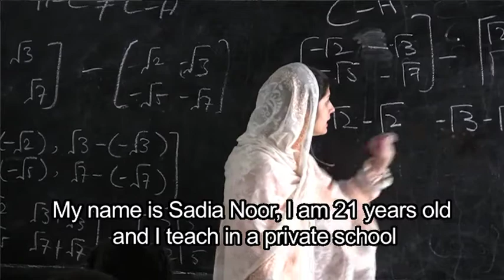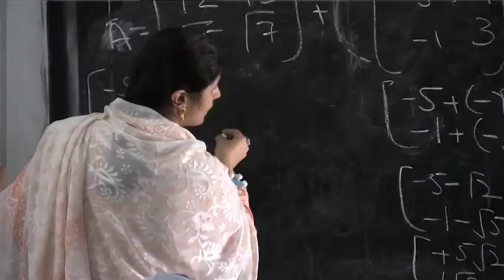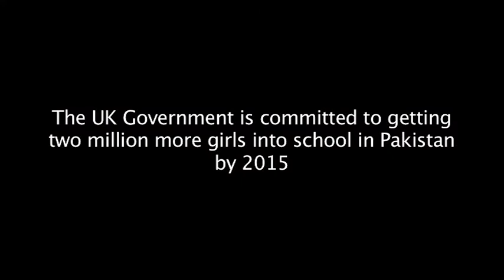Girls get an education in Pakistan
In Pakistan, two-thirds of women are illiterate, and more than nine million girls do not go to school. Pakistan is way off track from achieving the Millennium Development Goal of universal primary education by 2015.

In Khyber Pakhtunkhwa, the part of Pakistan which borders Afghanistan, the UK has already helped more than 590,000 girls stay in school over the last few years by giving them small cash stipends and a set of free textbooks each year. In return they must attend school for at least four out of five days.

The UK government is committed to getting two million more girls in to school in Pakistan by 2015.